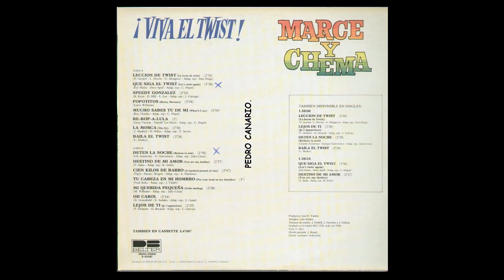Marce Y Chema ‎– ¡Viva El Twist! (1980)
• Sello: Belter ‎– 2-47.047
• Formato: Vinyl, LP, Album
• País: España
• Fecha: 1980
• Género: Rock, Latin, Pop
• Estilo: Pop Rock

• Pistas:

A1 Lección De Twist (La Leçon De Twist)
A2 Que Siga El Twist (Let's Twist Again)
A3 Speedy González 2:10
A4 Popotitos (Boney Moroney)
A5 Mucho Sabes Tú De Mí (What'D I Say)
A6 Be-Bop-A-Lula
A7 La Mosca (The Fly) 2:36
B1 Detén La Noche (Retiens La Nuit)
B2 Destino De Mi Amor (You Are My Destiny
B3 Cien Kilos De Barro (A Hundred Pounds Of Day)
B4 Tu Cabeza En Mi Hombro (Put Your Head On My Shoulder)
B5 Mi Querida Pequeña (Litle Darling)
B6 Oh Carol
B7 Lejos De Tí (Je T'Appartiens)